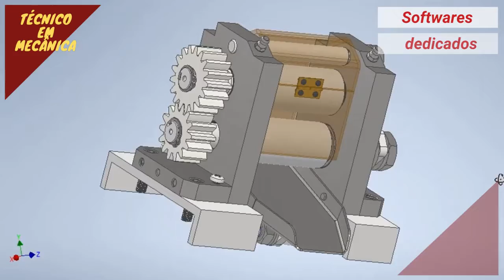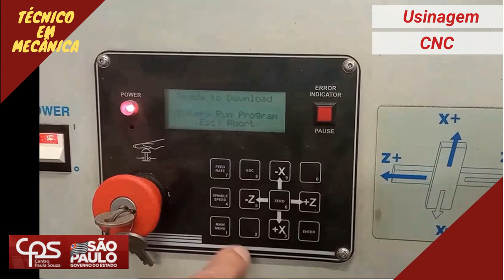Técnico em Mecânica - Semana da Escola Aberta 2021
Escola Técnica Paulino Botelho - São Carlos-SP
Ensino Publico de Qualidade